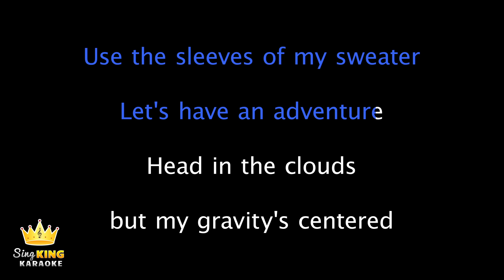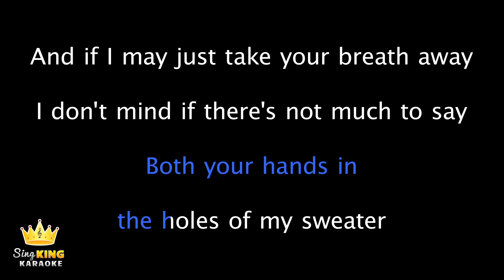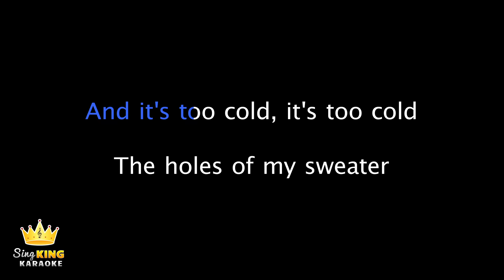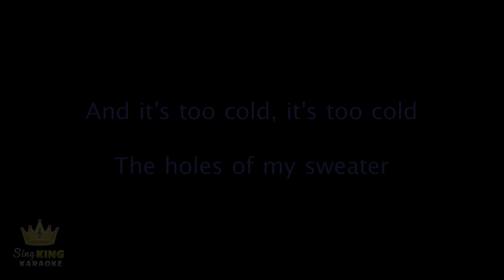The Neighbourhood - Sweater Weather (Karaoke Version)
Karaoke sing along of “Sweater Weather” by The Neighbourhood from Sing King Karaoke